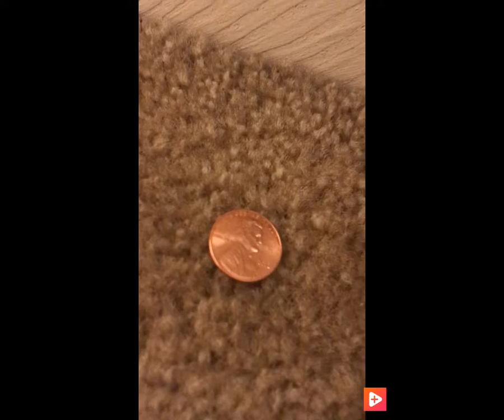RandomChild Short: Toby’s Lucky Penny